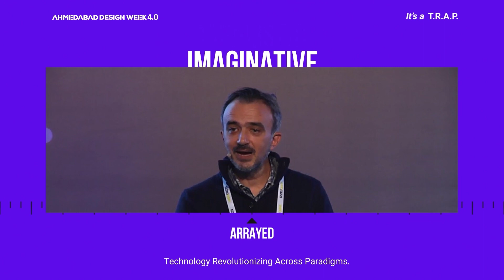Yakup Bayrak | Speaker | ADW 4.0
Yakup Bayrak is a Lycee Saint Joseph-originated Bogazici University graduate. Started his professional career at Akampus.com, one of the first venture-capital-backed Turkish startups and later on spent more than 14 years in e-business, digital agency management, and design consultancy on both agency and client-side such as Pure New Media and Bilge Adam, Microsoft’s Gold Learning Partner. Once he founded his first startup KeyFruit in 2009, he couldn’t get enough. Thus, he became a serial entrepreneur and founded SHERPA, a UX Design focused Design Studio, Turkey’s first Growth Hacking Consultancy Startup DAM Growth Hackers and tailor-made workshop organizer Dijital Stüdyo in 2014, Ciz.io, a digital toolset helping startup founders turn their ideas into up-and-running business models in 2015 and last but not least SHERPA Blog, Turkey’s one-of-a-kind UX design community platform.